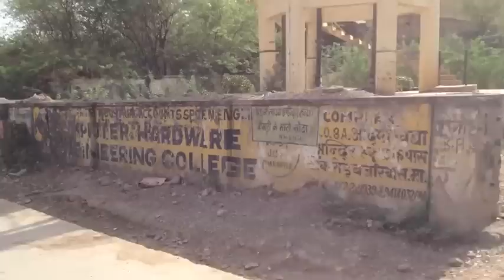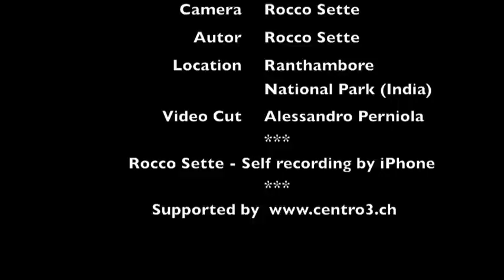India Expedition 2012 - Caption 5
India Expedition 2012 - By Rocco Sette

Camera: Rocco Sette
Autor: Rocco Sette
Location: Ranthambore National Park (India)
Video Cut: Alessandro Perniola

Rocco Sette - Self recording by iPhone